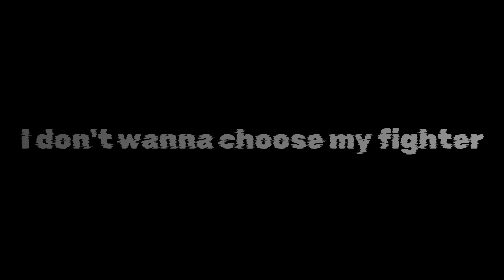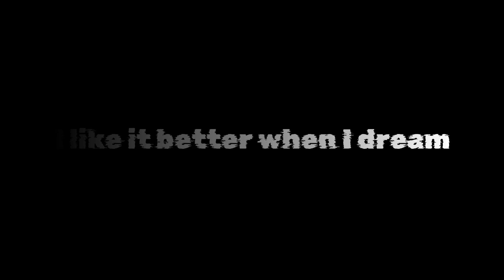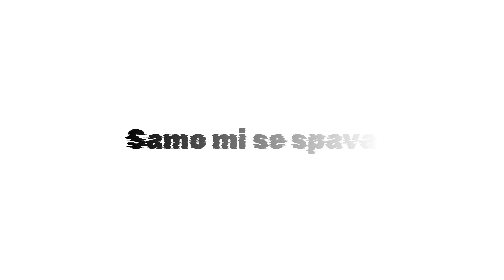Luke Black - Samo Mi Se Spava - Lyrics - Eurovision 2023 - Serbia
Lyrics:
Baby watch the world on fire
It is all a game to me
I don't wanna choose my fighter
Who's taking control of me?

Hello?
Samo mi se spava
Spavaj

I just wanna sleep forever (spavaj)
Like it better when i dream
Želim zauvek da spavam (spavaj)
Dok svet gori
I just wanna close my eyes
And just get it over with
Dok svet gori

Noć je, beskonačni sati
Na ramenu đavoli
Želim samo večno spati
Tako da ih pobedim

Hello?
Game over
(spavaj)

Dok svet gori
Dok svet gori

War (Rat)
Glad je
Bez nade
Savest spava
Dok svet gori

(Gori)
Kraj je
Mrak
Traje
Razum spava
Dok svet gori

(s-spavaj)
(samo mi se ѕpavа)